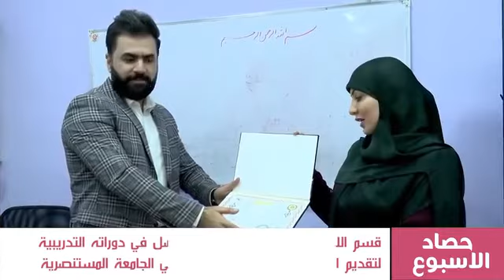الحصاد الاسبوعي لأبرز نشاطات الجامعة المستنصرية من تاريخ 19 تشرين الثاني الى 23 تشرين الثاني